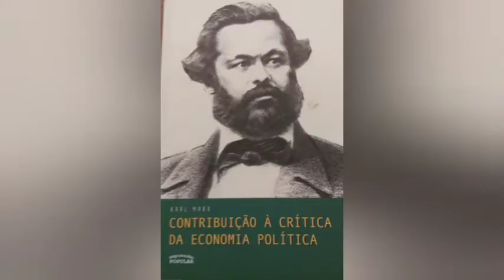Karl Marx/Texto: Introdução à contribuição à crítica da economia política. Leitura José Paulo Netto.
Este vídeo é uma aula de José Paulo Netto sobre o texto de Marx intitulado "Introdução" e que está em seus Grundrisse (manuscritos de 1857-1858).

Esse texto é fundamental para entendermos o Método em Marx.

Índice do texto:

7:37 1. A produção em geral
44:00 2. A relação geral da produção com a distribuição, a troca e o consumo
1:40:00 3. O método da Economia Política
3:05:36 A Categoria e categoria trabalho

Professor Vitor de Lima.